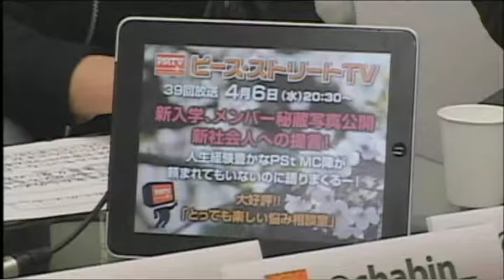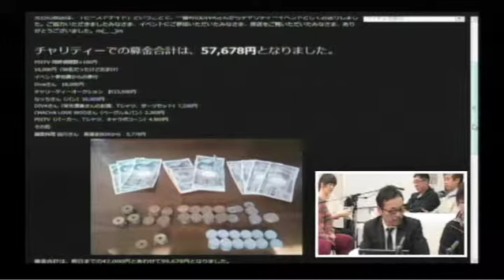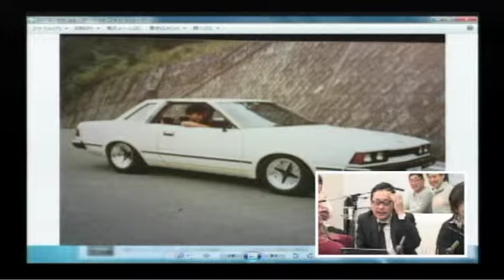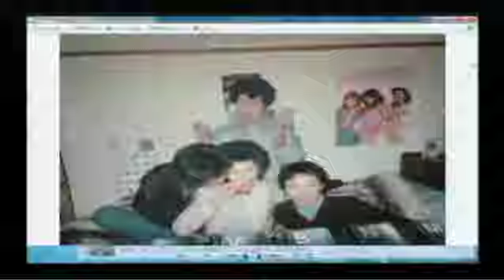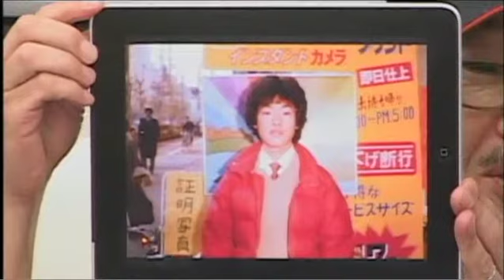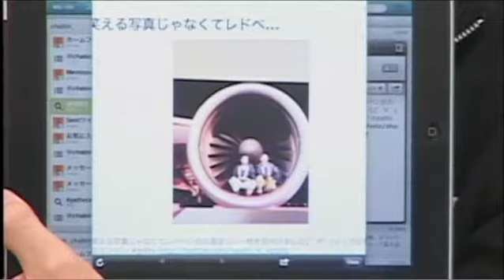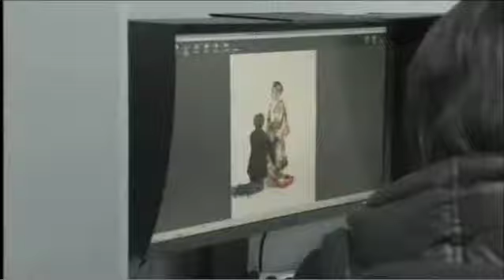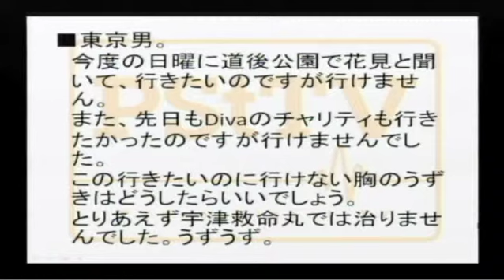PStTV 第39回放送 新入学、メンバー秘蔵写真公開！新社会人への提言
PStTV 第39回放送 新入学、メンバー秘蔵写真公開！新社会人への提言 - Captured Live on Ustream